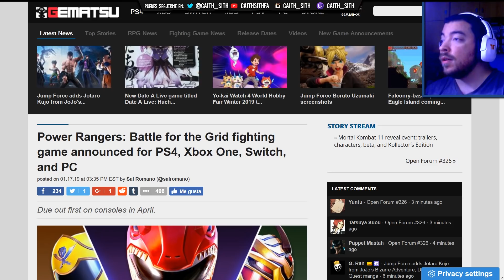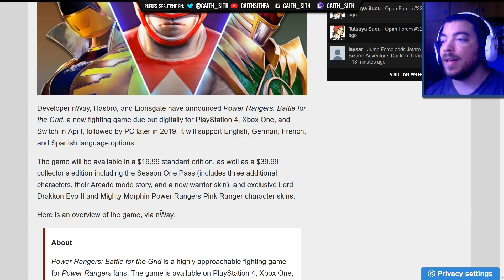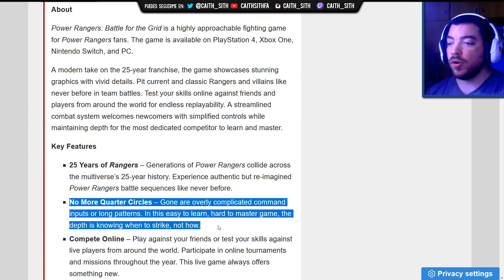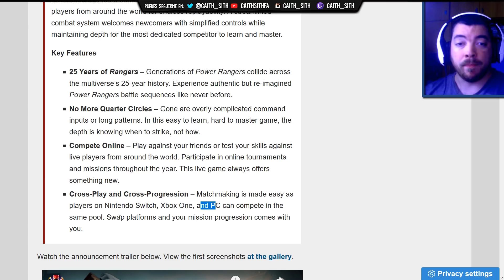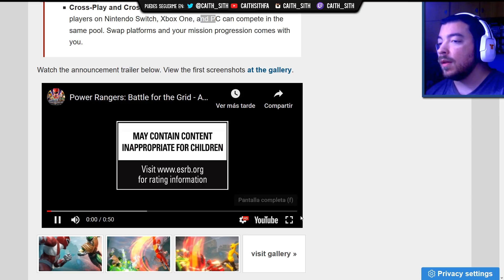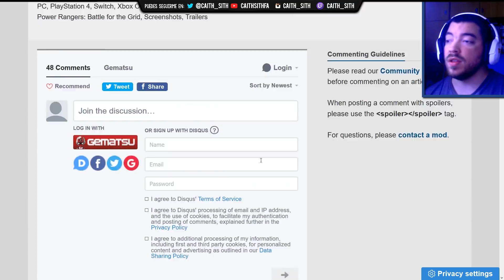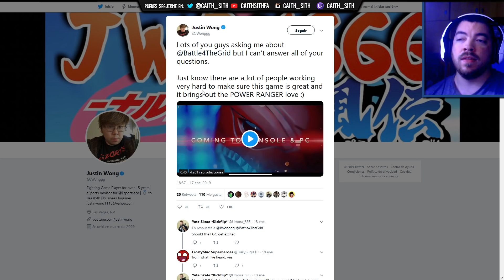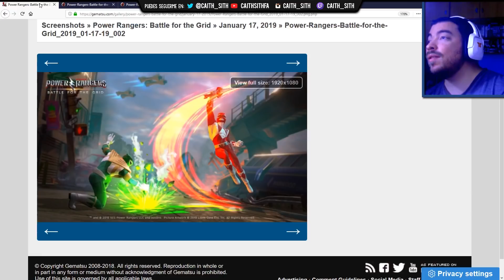Hablemos de POWER RANGERS: BATTLE FOR THE GRID, ¿tiene potencial? ¡Justin Wong está involucrado!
Hoy me apetece hablaros de PowerRangers Battle for the Grid, un juego que llegará en abril a PS4, Xbox One, NintendoSwitch y PC y que creo que está pasando demasiado desapercibido. Veamos sus características y si es capaz de superar el legado de PowerRangersLegacyWar